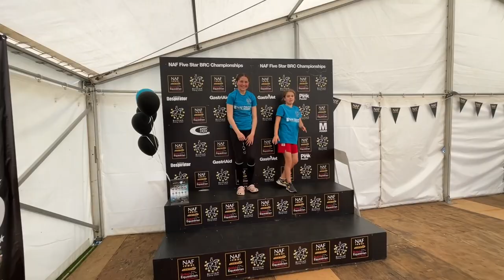What a weekend! Hot weather and a very tired Bueno towards the end of it | BRCNationals2023!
HEYY guys I hope you enjoy this video as much as I enjoyed making it! Bueno tried his absolute best for me jumping his socks off exhausting himself towards the end!! I love him so much!! I’m so proud with how we did, literally 0.01 seconds away from 1st place but I’m super proud!!

Be sure to check out my main instagram @avalouiseequestrian_ for more regular updates on me and Bueno :)

And there’s also @myponypride_ on instagram :)